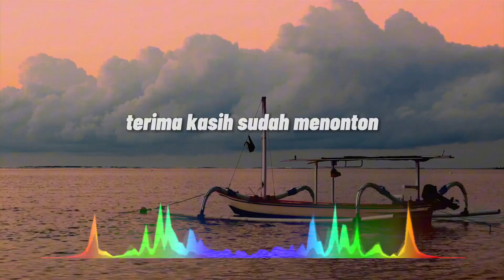Kumpulan DJ Viral September 2024 🎧😁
Kumpulan 25 DJ Remix Viral September 2024